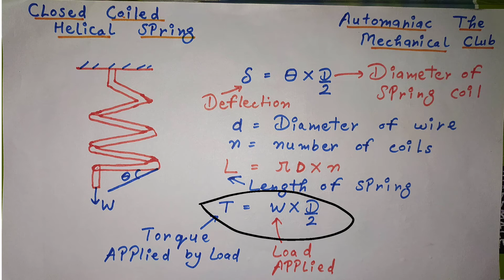Closed Coiled Helical Spring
This video contain detailed information about
Derivation
formula
deflection